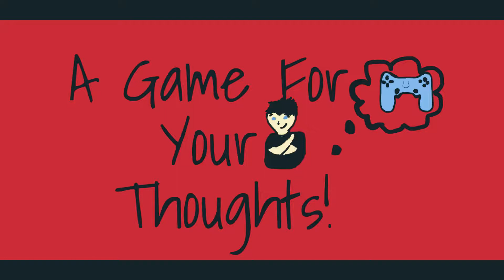The Evil Within Part 6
The evil has been unleashed. Zombies, everywhere. Its pure survival-horror at its finest and I'm terrified! Enjoy!

Head over to my website, agameforyourthoughts.com to check out my written game reviews.